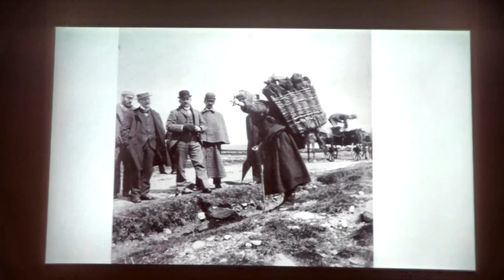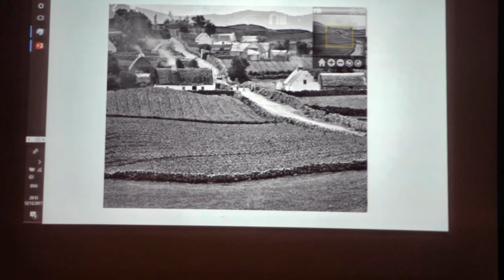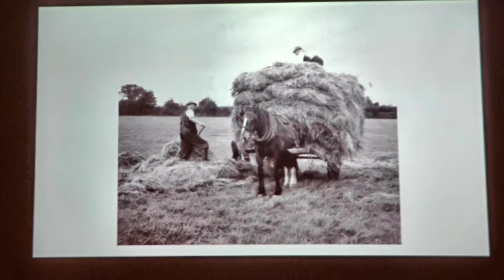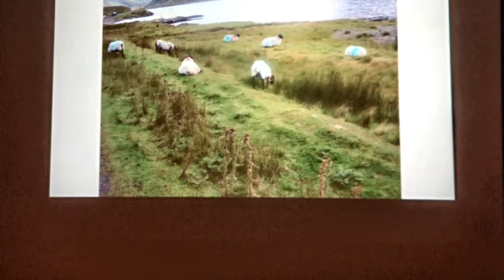Sean Cadden: Farming After The War (WW2) 12.12.2017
Retired Agricultural Advisor Sean Cadden gives a lecture entitled "Post War Farming In The West Of Ireland" in the Plaza Hotel, Westport. 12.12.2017